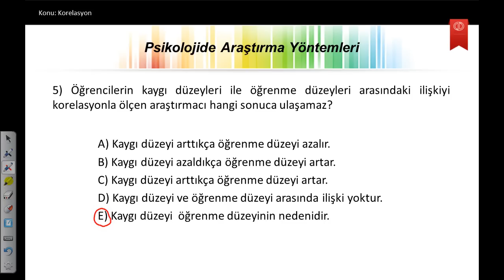PSİ101 Ü2 S5